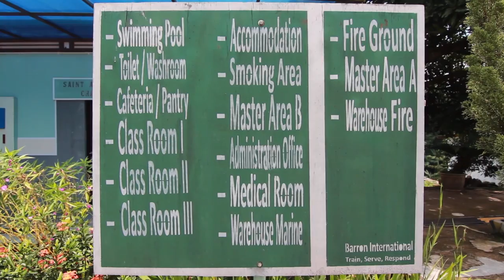Serial "How to run the safety training centre" Segment 3 of 4